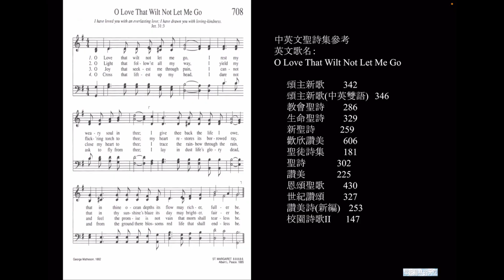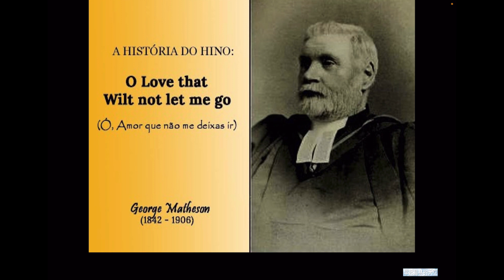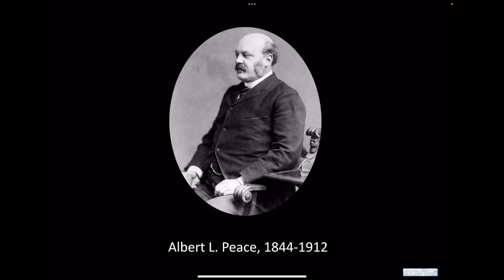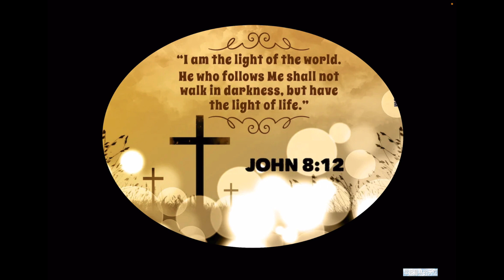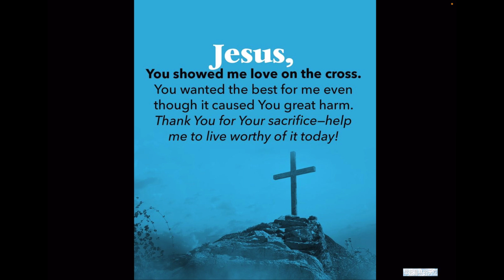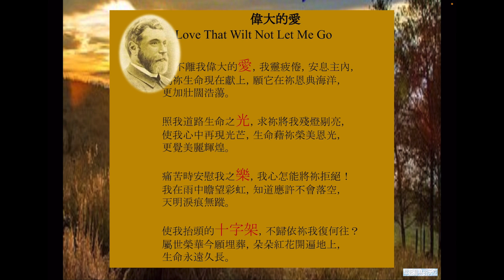感心動耳 (詩歌)：“O Love That Wilt Not Let Me Go” ，中譯：【偉大的愛】......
感心動耳 (詩歌)：“O Love That Wilt Not Let Me Go”
中譯：【偉大的愛】
詞：盲人牧師George Matheson
曲：Albert L. Peace
備註：有多個翻譯版本
中英文聖詩集參考
英文歌名：
O Love That Wilt Not Let Me Go
“O Love That Wilt Not Let Me Go” 250 Voice Mass Choir for Classic Hymns Album " Our God Reigns"